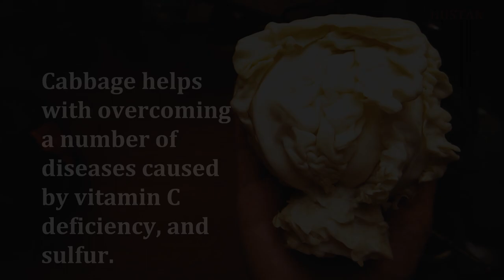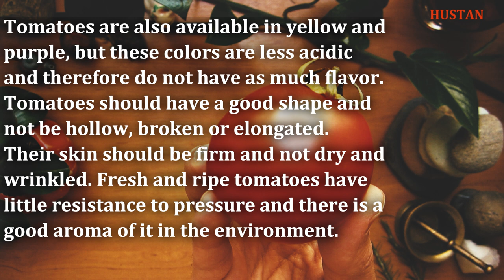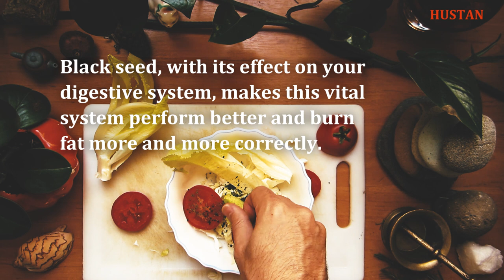THE MAGICAL COMPOSITION OF A FAT BURNING SALAD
Combined with nutritious herbs and seeds, this salad can truly be said to have thousands of nutrients.
If we want to write their benefits together, it becomes the size of a book.
I have mentioned the most important ones, but there are many details.
These seeds and plants alone are very nutritious, but they work magically when combined.
Please do not overeat and twice a day is enough for obese people and once a day for thin people.